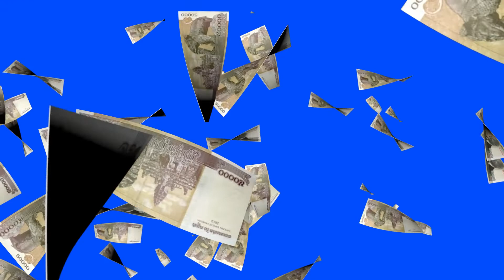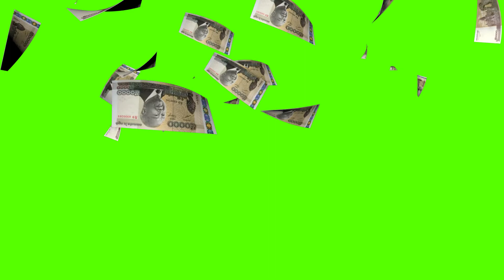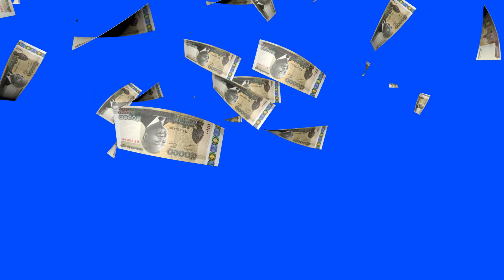Money Falling Khmer Currency Front and Back side with Green Blue Black & White screen Free Download